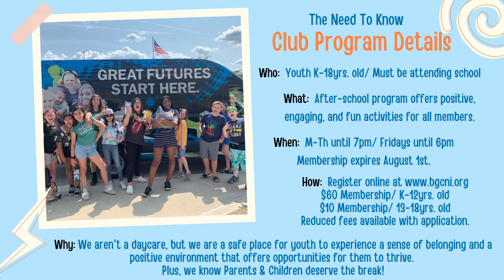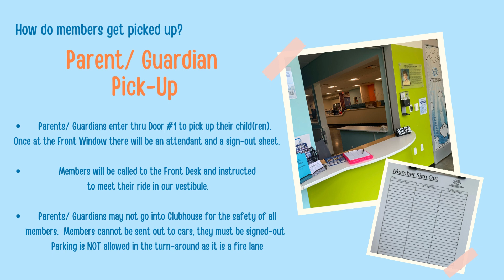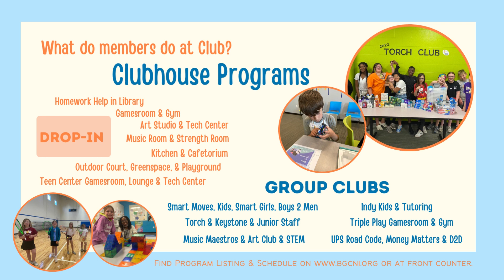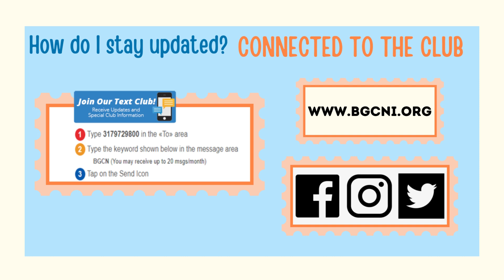Get to Know the Club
In this video, Club Director of Operations, Abigail Stutesman, provides an introduction to our after school program and how it operates. to learn more.